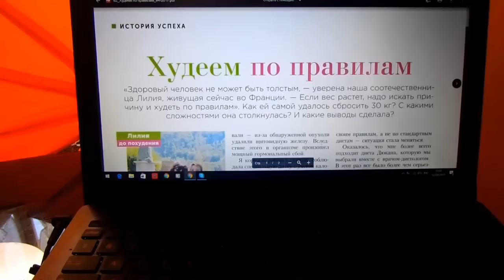Как перестать переедать ? ФРАНЦУЗСКИЙ МЕТОД ПИТАНИЯ